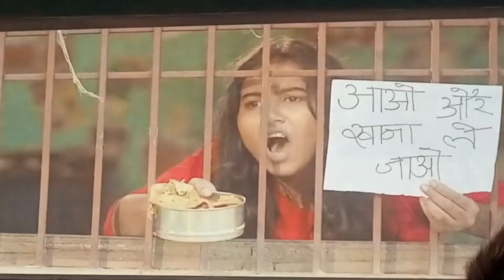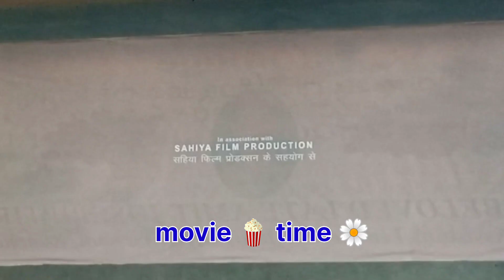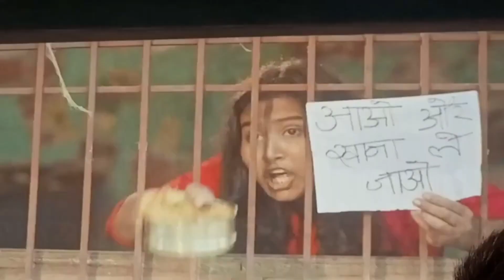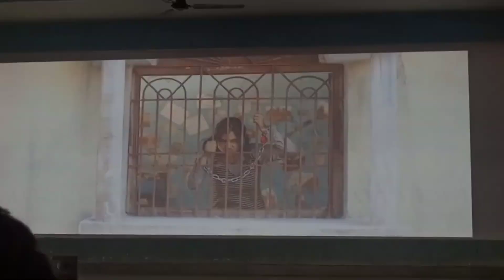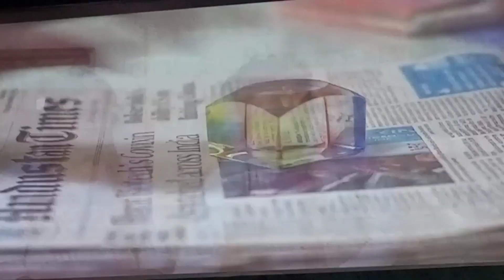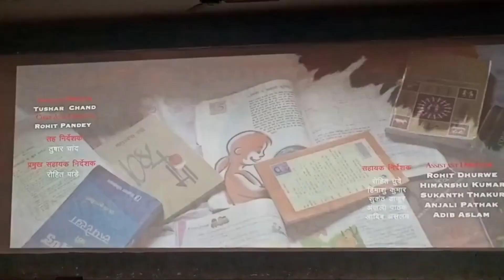दहलीज , St John's College ranchi, dahleez nagpuri movie, sixth vlog , Y1 bihan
A film by Team NpK
Movie Director: Nkp
lyrics and music director : Manish Roy
Actor: Sukanth Thakur
movie releas on " 16 may  2022
singers: Khushi,jhalak Roy ,Shukant Thakur ,sikandar Thakur ,Naveen Soreng,Soummary Ghosh
BMG: Jhalak Roy &Soummary Ghosh

special vlog video by ;Y1 bihan ,Y1 vlog ,bihan y1

shooting location: ranchi jharkhand
dahleez members :come in st John's enter college Ranchi

shooting;In st John's ranchi

tQ for watching 🍿vlog video🍿